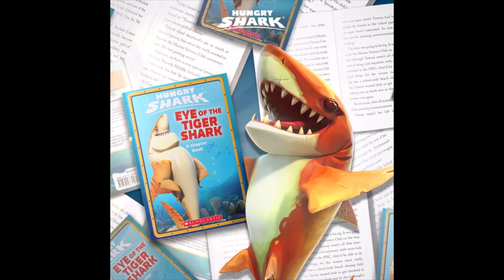NATASHA NARWHAL , TIGER SHARK & MOBY DICK ! MOVIES COMPILATION - Hungry Shark world 10th